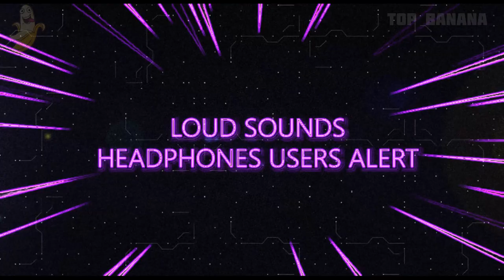20 Steam Train "Whistle" Sound Variations in 40 Seconds (FAST Version)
What effect do you like most?

🧑Hi, I'm aspiring musician who finds joy in creating various sound effects and different variations. At daytime I work as music producer and create electronic music, and at night do this funny and crazy videos.

I created all my videos using free images and green screen videos combined with different video clips, edited them with Adobe Premiere Pro for fancy sound and visual effects.
🕟Personally I spend about 5 hours to create such videos so my viewers can easily feel the difference between the original and my creation.

🎵I create audio variations and video in such a way that the viewers experience new quality and unique content.